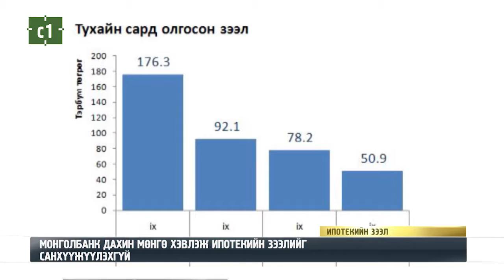МОНГОЛБАНК ДАХИН МӨНГӨ ХЭВЛЭЖ ИПОТЕКИЙН ЗЭЭЛИЙГ САНХҮҮЖҮҮЛЭХГҮЙ